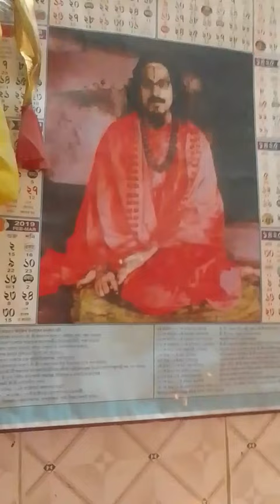Sree Sree Mohanananda Brahmachari.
দিন তোমার আনন্দে যাবে জপলে গুরুর নাম, জয়গুরু নাম..

Mohanananda Brahmachari Kirtan (Gayatri Ghosh collection 1A)

Why do we come to this world of sufferings? | Mohanananda Brahmachari Maharaj

Mohanananda Brahmachari Kirtan (Gayatri Ghosh collection 3B)

Din Tomar Anande Jabe

Mohanananda Brahmachari
Mohanananda Brahmachari songs
Mohanananda Brahmachari kirtan